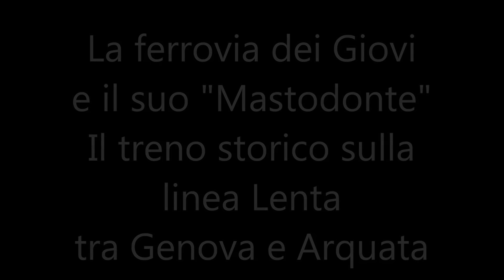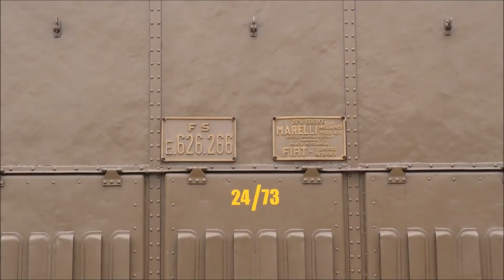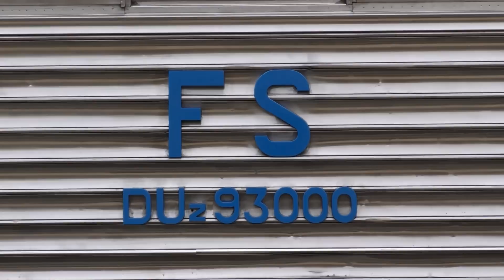2018-10-06 La ferrovia dei Giovi e il suo Mastodonte 1/5 - Da Piano Orizzontale a Ronco Scrivia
Come di consuetudine da alcuni anni a questa parte, Fondazione FS ha organizzato un treno storico che ha percorso tutta la linea lenta dei Giovi da Genova Brignole ad Arquata Scrivia, effettuando inoltre un servizio navetta da quest'ultima località a Ronco Scrivia.
Questo primo cortometraggio, a cui si aggiungeranno a breve i successivi quattro, documenta l'arrivo del treno alla stazione di Piano Orizzontale, dove si è svolta una breve cerimonia per commemorare le vittime del disastro ferroviario del 1898.
Il convoglio storico vede protagoniste indiscusse due locomotive elettriche simbolo delle Ferrovie dello Stato: la E 428 202 "semi-aerodinamica", seguita dalla E 626 266, a cui si aggiungono due carrozze Centoporte e quattro Corbellini a due assi, tutti rigorosamente in livrea "Castano-Isabella", coadiuvate dal bagagliaio postale DUz 93000, costruito interamente in acciaio inox da Piaggio.
Il viaggio prosegue con riprese presso la stazione di Busalla, seguite da passaggi in linea in prossimità dei centri abitati di Borgo Fornari e Ronco Scrivia.
Il filmato si conclude nella stazione di Ronco, con primi piani ai mezzi storici utilizzati per l'evento, in attesa di rivederli nuovamente in movimento verso Arquata.
Riprese effettuate da: Leonardo Ballini, Pietro Chiodo.